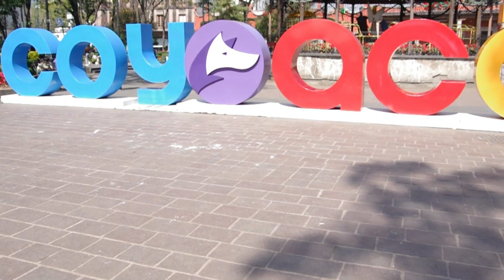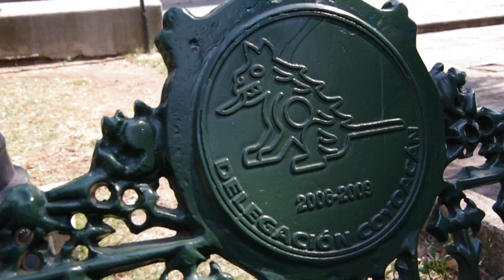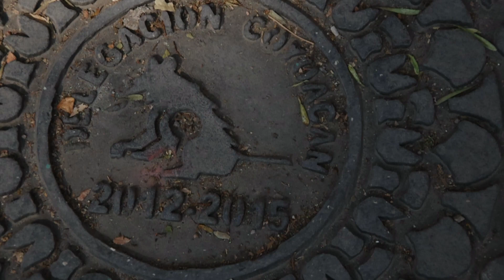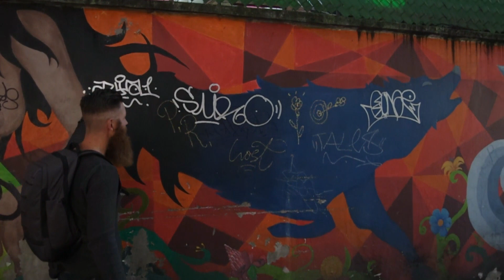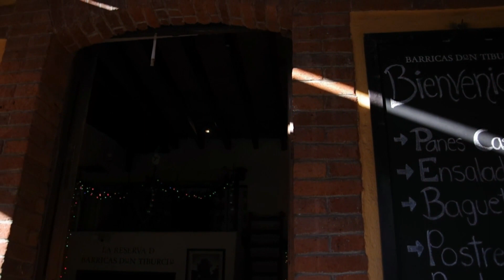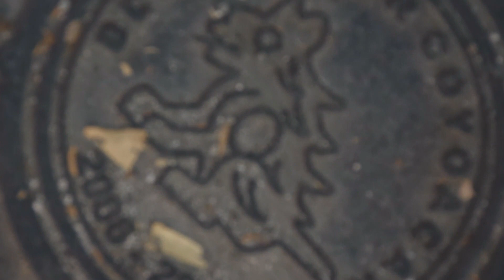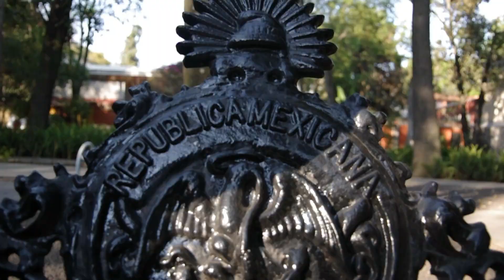entspanntes Mexiko City | Coyoacan | und die Sache mit der Maske | Panamericana Roadtrip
Mexiko City Teil 2  - wir entdecken die Stadt
...anlehnend an Teil 1 gibt es natürlich auch Essen

Wir entfernen uns etwas weiter vom Stadtkern und finden ein entspanntes Mexico City. Wieder ganz anders als erwartet präsentiert sich der Stadtteil Coyoacan. Das berühmte Künstler-Viertel, gerne wären wir länger geblieben...aber wir haben noch ein besonderes Event geplant.
Warum muss man da bloß ganz besondere Masken tragen ?

Kommt mit auf unser Abenteuer

Ein neues Abenteuer entlang unseres Panamericana Roadtrips.

Solltet ihr uns über die Maßen unterstützen wollen, dann würden wir uns riesig über eine Einladung zu ein/zwei Kaffee bedanken.

Nicht vergessen, irgendwo ist's immer schön!

Vicky & Alex

Jede Woche ein neuer Vlog unserer Reise entlang der Panamericana.

Dinge die uns auf unserer Reise begleiten, findet ihr in unserem Amazon-Shop.